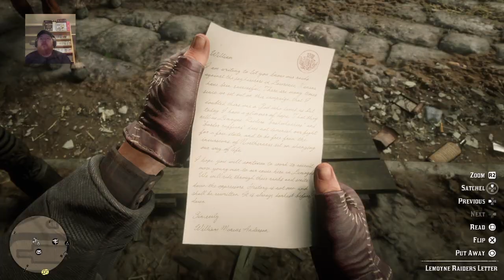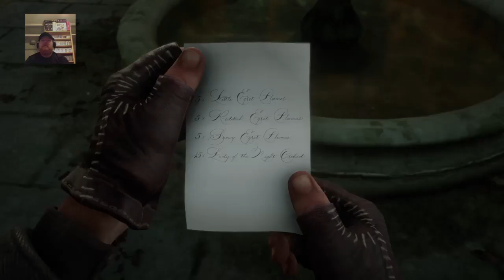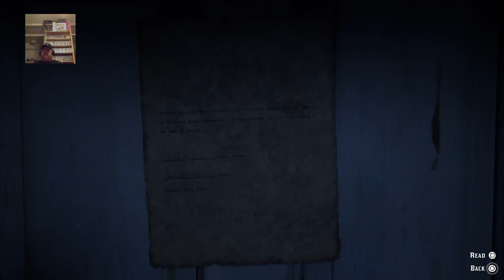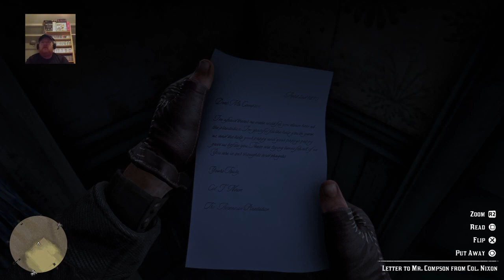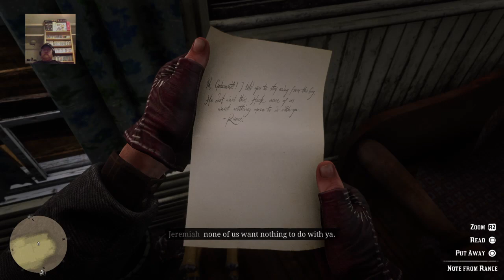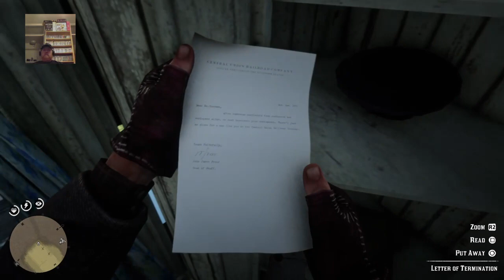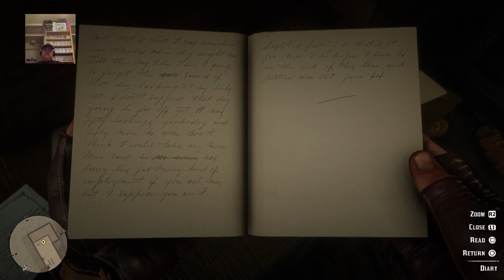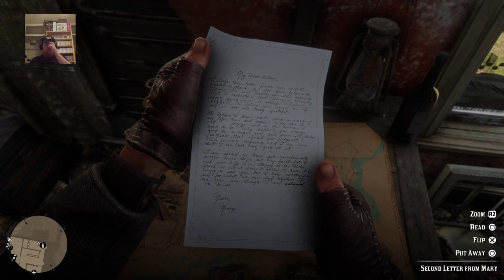Red Dead Redemption 2 - Horsemen, Apocalypses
Tonight we find out what has happened to Kieran. and if that wasnt enough, we end on a particularly tragic and sad mission.